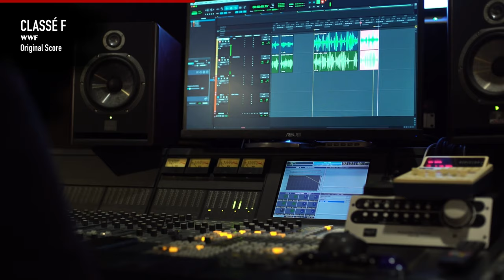SHOWREEL MUSIC COMPOSER | NORMAN COOPER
Contact pro : normancoopermusic @gmail.com

00:00 Intro
00:04 CALLS - @Canalplus
00:12 Classé F - @WWFFrance
00:34 Dead Landes - @FranceTelevisions
00:50 On The Road of a Nomad - Sur Les Rails | awarded by @artetvdocumentary
01:07 Somnambule - @Canalplus
01:16 Apprentis d'Auteuil - @MarcelAgency  + LA\PAC
01:28 Insomnie - @francetvslash
01:49 L'Employé - @Spotify
02:08 Contact Info